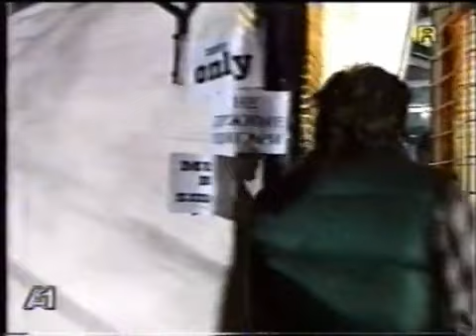K-15 - Nikad nema da vlezes